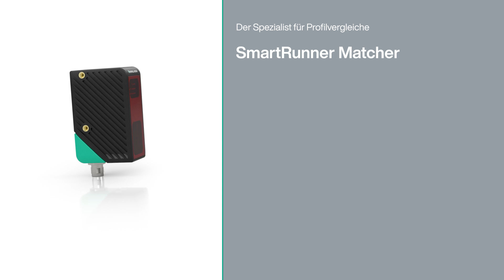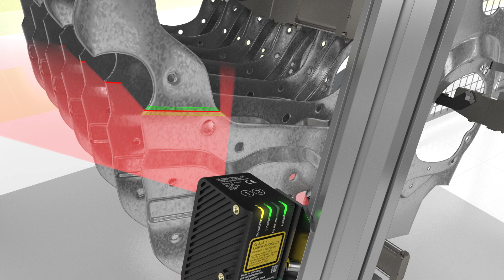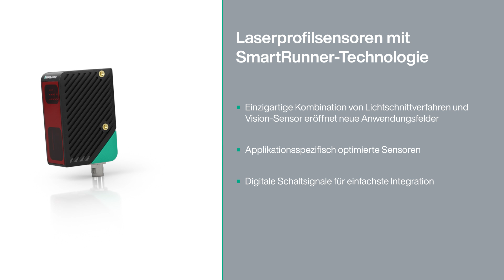SmartRunner Matcher – Der Spezialist für Profilvergleiche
Per Laser-Lichtschnittverfahren erfasst der SmartRunner Matcher Höhenprofile hochpräzise und vergleicht diese mit einem eingelernten Referenzprofil. Mit bis zu 32 im Sensor hinterlegten Profilen eignet er sich perfekt für die Positionierung sowie die Anwesenheits- und Vollständigkeitsprüfung geführter Bauteile.